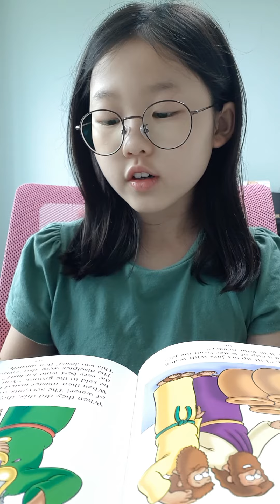(Lilycho) Jesus' first miracle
the begginer's bible, 영어성경읽기